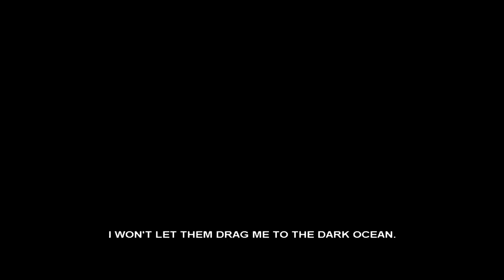DARK OCEAN - I THINK I'M ALONE! [CAUTION: JUMP SCARES] (Gameplay Walkthrough Part 1)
Dark Ocean is one freaky indie game. If you want more of it just show some love with a like.

Dark Ocean is a survival horror videogame developed by a group of students from Universidad Pompeu Fabra.

Dark Ocean is a survival horror videogame settled on a luxurious cruise ship. Influenced mostly by modern horror movies and famous survival horror games, Dark Ocean emphasizes the tension and anxiety in an original and exclusive environment.